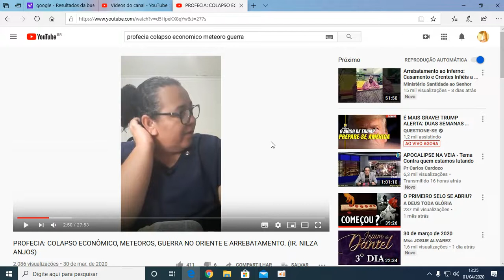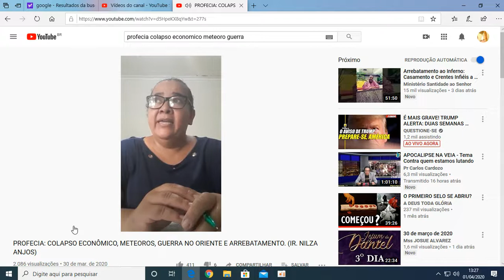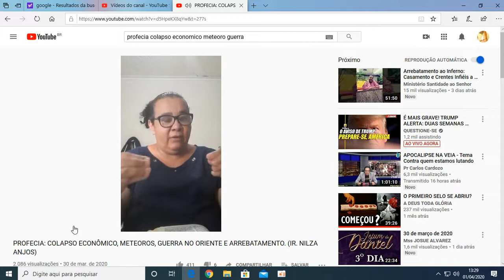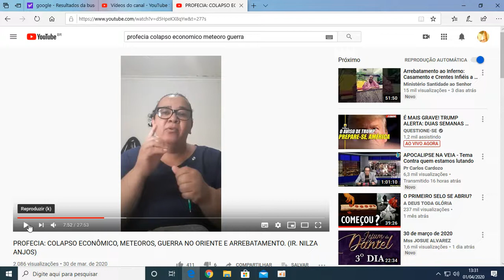Sonho Chuva de Meteoro e Arrebatamento da Noiva de Cristo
ATENDIMENTO PSICOTERAPÊUTICO
Casos de depressão, ansiedade, síndrome do pânico e outras problemáticas emocionais!!! Atendimento para todo Brasil através de chamada de vídeo.